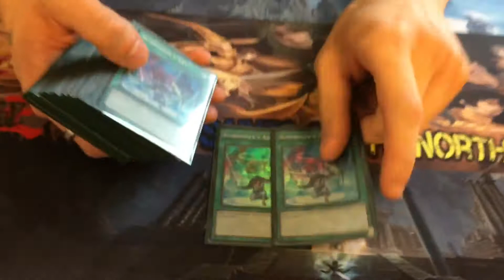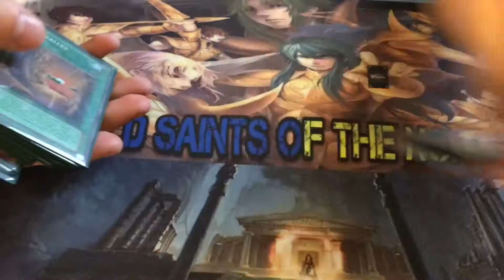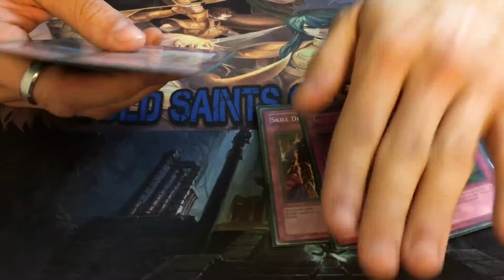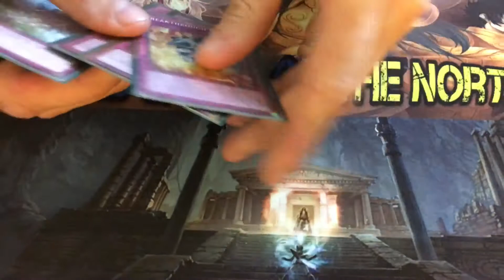qliphort demise deck profile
Tobu